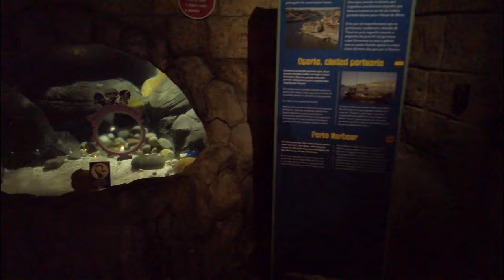SEA LIFE Portugal 2K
Lo más famoso del SEA LIFE Porto es su túnel por debajo del  agua, donde puedes observar de cerca varias especies, incluidos los tiburones y manta-rayas y sentirte envuelto por el ambiente.
Precios
Billete adulto 13€ / Niños a partir de los 4 años 9€ Comprar billetes Sea Life Porto

Dirección
1ª Rua Particular do Castelo do Queijo, 4100-379 Porto

Horario
De lunes a viernes de 10.00h a las 19.00h

Sábados y domingos de 10.00h a las 20.00h